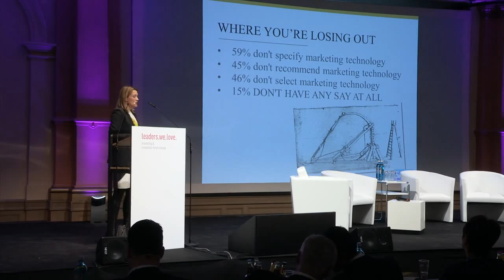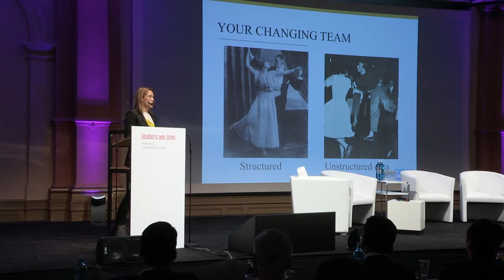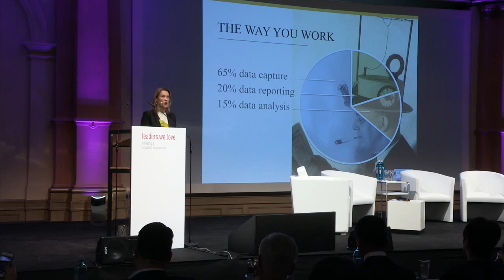Maggie Fox at the Vivaldi Digital Darwinism Summit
Maggie Fox, Senior Vice President of Marketing at SAP, speaks at the Vivaldi Digital Darwinism Summit.